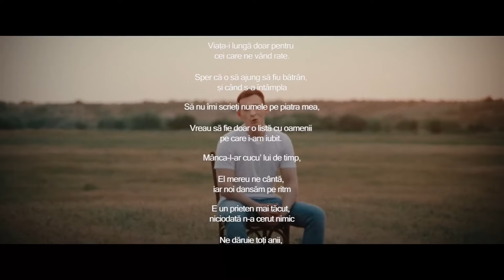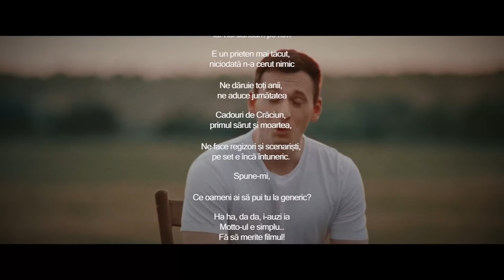The Motans feat. Alina Eremia - As vrea sa uit de tine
🪄Music Touch este un canal YouTube dedicat pasionaților de muzică, unde sunetul devine o experiență emoțională.